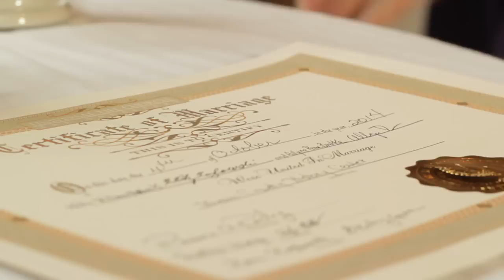Allyce and Kelly Kozlowski - October 04, 2014